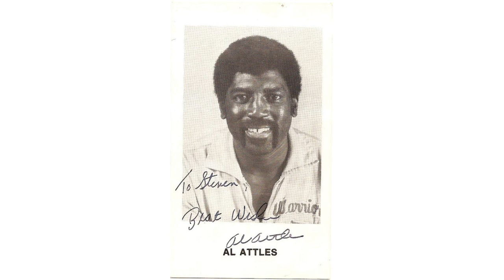Al Attles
al attles california cheesesteaks
al attles twitter
al attles wife
al attles wilhelmina rice
al attles stats
al attles jr